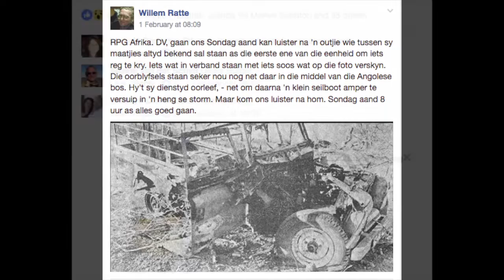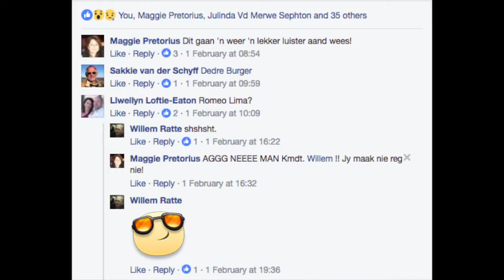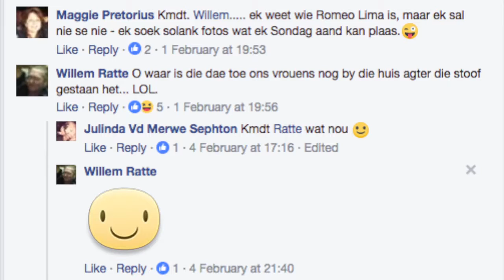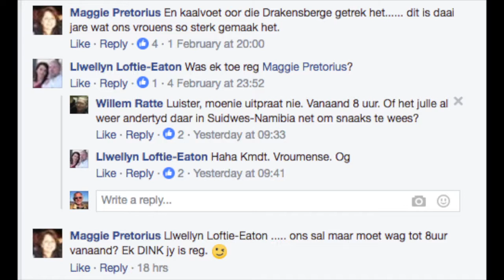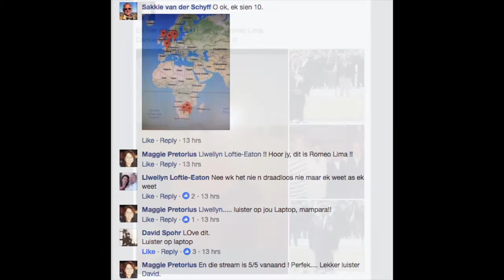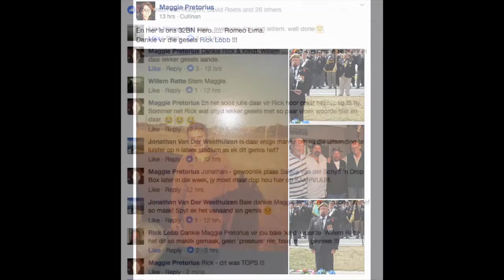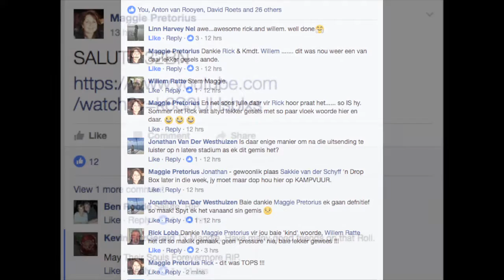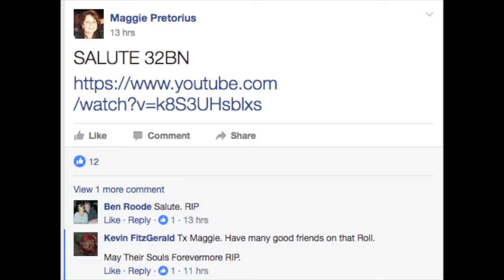KAMPVUUR - RPG Afrika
Kampvuur